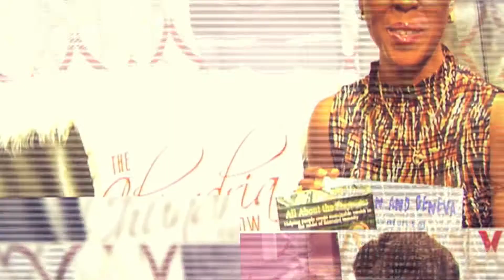Melanie Perry Talks About Improving Our Relationships With Money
Melanie Perry is the Founder of Zeallionaire Enterprises. As my special Financial Expert, she and I discussed the topic "Improving Our Relationships With Money".

Check out full episodes and learn more about The Chundria Show